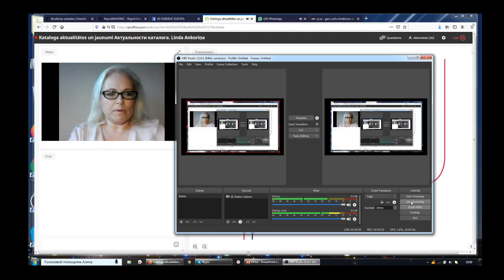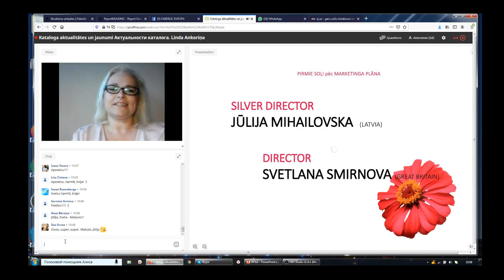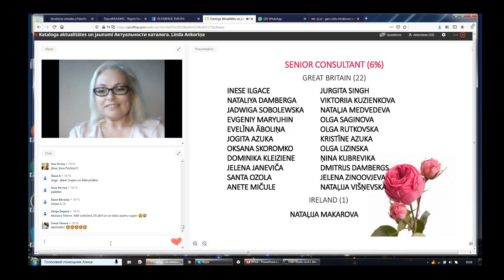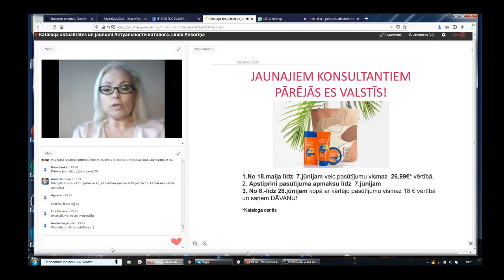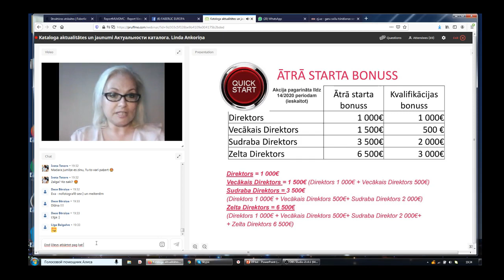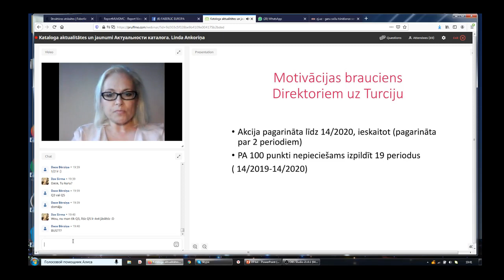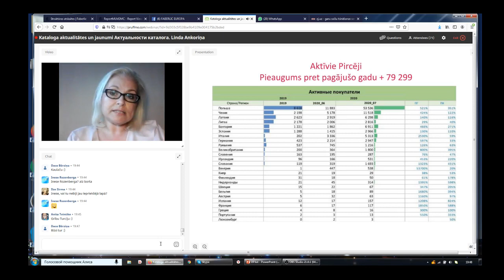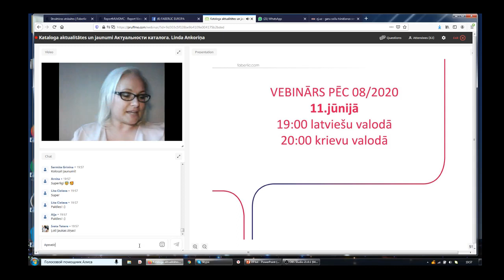Faberlic 8. kataoga jaunumi, akcijas, rezultāti- LV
Lai iegādātos Faberlic produkciju - ej.uz/tevsovajag
Vēlies attīstīt biznesu?- ej.uz/darbssoctiklos